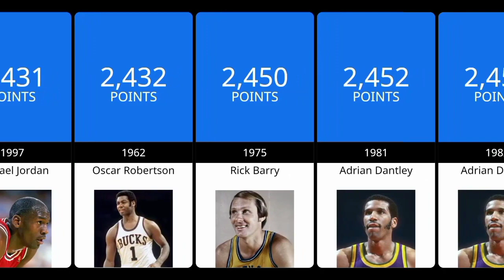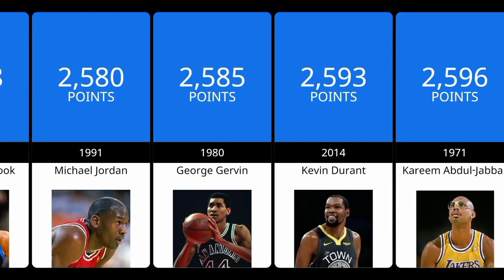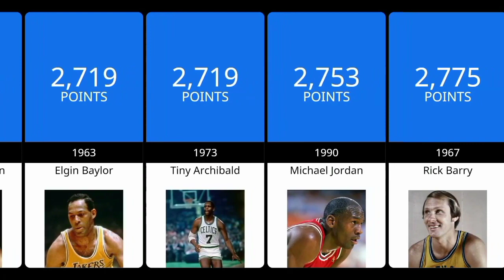Top 50 NBA All-Time Points Leaders Single Regular Season Totals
List with the stats for the top 50 players with the most single season total points in NBA history.